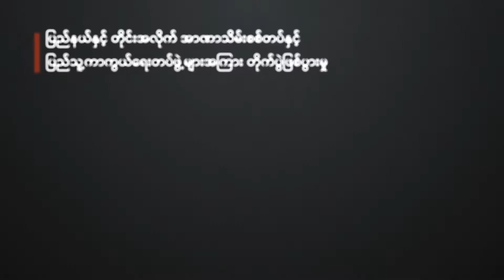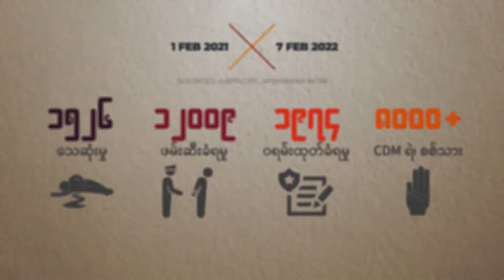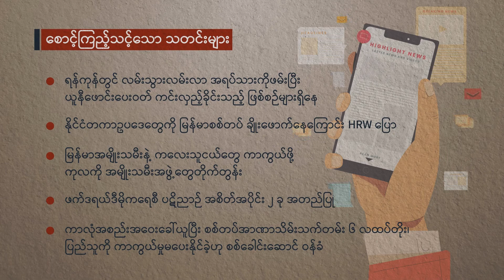Coup Dashboard January 2022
COUP Dashboard for MPM/BNI